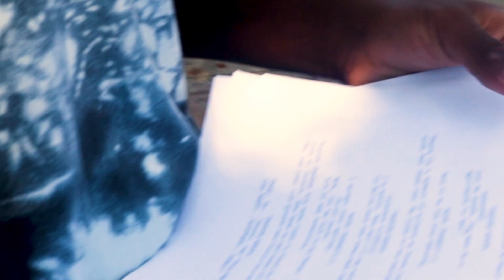Drowning Queen (with intro).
Thanks to Abdul Bari and Abdul Rahman.

Actual short film starts at 1:54

Log line: An actor plays as a doomed father in a suicidal monologue in order to convince his acting class that he's talented.